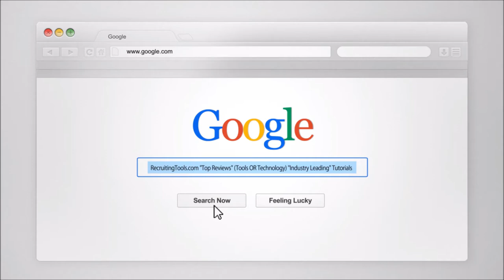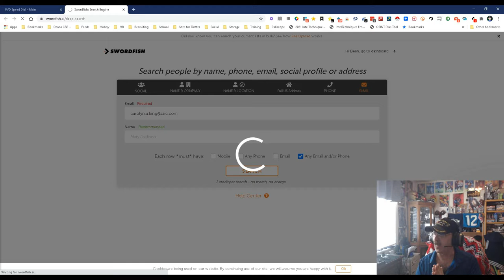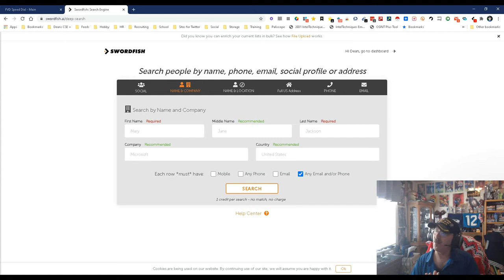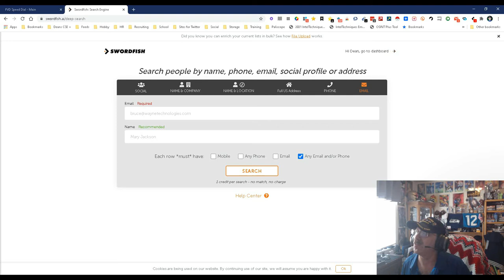Enter Work Emails and Get Personal Contact Information with Swordfish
You don’t have to settle for work emails anymore. With Swordfish, you can enter the work email of your prospect and get all their personal information, including residence, company name, job title, phone number, LinkedIn profile, up to five personal emails. It also supports the use of CVS for batches.

Learn more about Swordfish in this video with Dean Da Costa.